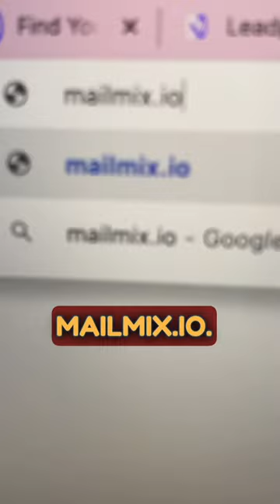3 Real Estate Websites To Upgrade Your Investing That No One Talks About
Hey real estate investors and agents! 🚀 Looking to up your game but tired of the same ol' real estate websites? Today, we're diving deep into three game-changing platforms that'll take your property investing strategies from zero to hero.

🔥 Deal Engineer: Your ultimate wingman for targeting sellable properties with laser-like accuracy. Who needs luck when you've got data?

📬 MailMix.io: Get ready to blitz the market with the largest selection of omni-channel marketing materials. You can even micro-target, like a digital sniper.

🔑 CreativeClosers.net: Stuck in legal limbo? Secure all the connections you need for tricky deals like assignments, novations, subject-tos, and double escrows. Make the law your BFF!